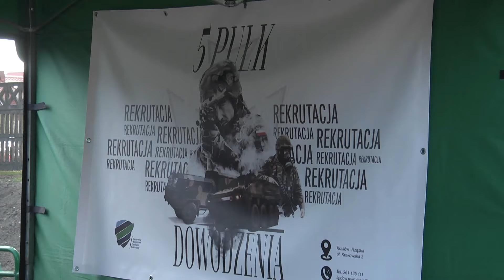Racibórz. Dwa święta 15 sierpnia